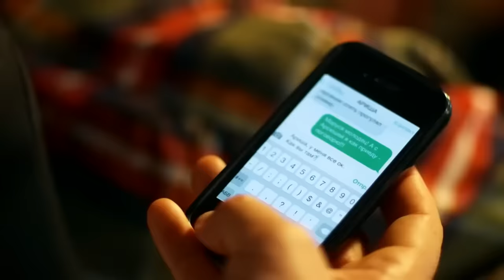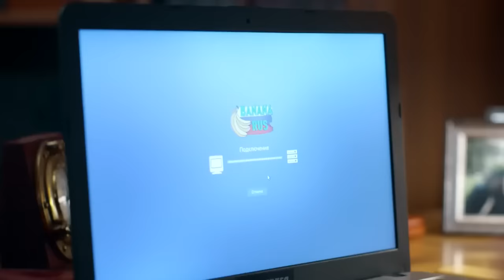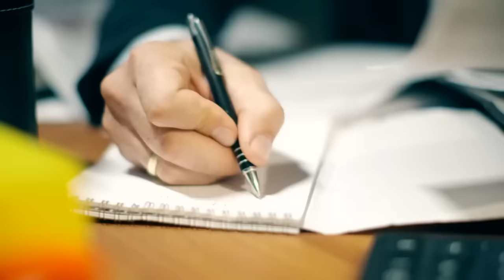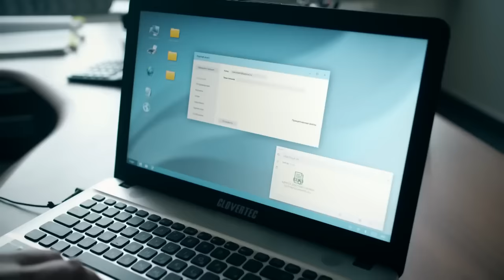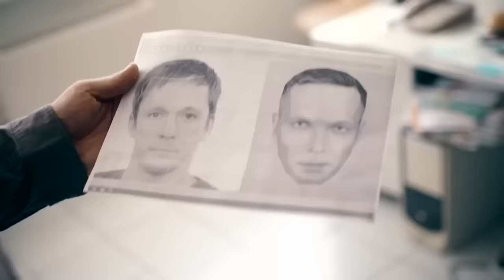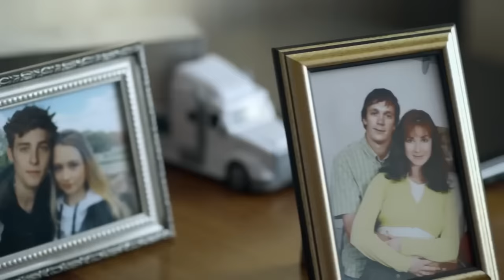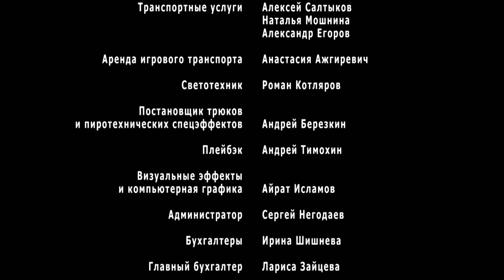MEJOR PELICULAS DE ACCION 2024! PELÍCULA EN ESPAÑOL | MANOS FAMILIARES | Completas En Español